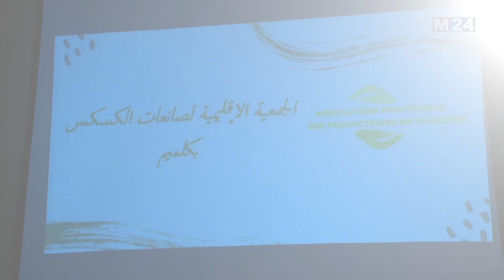كلميم.. دورات تكوينية لفائدة تعاونيات نسائية عاملة في مجال المنتوجات المجالية بجماعة أباينو